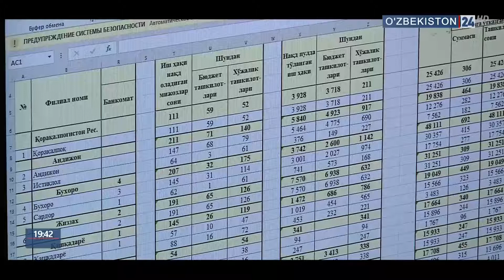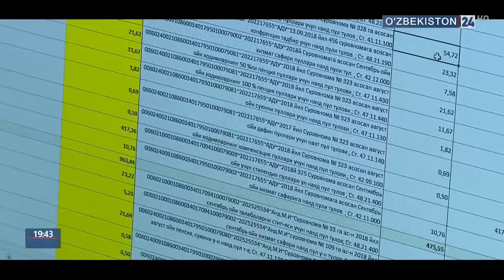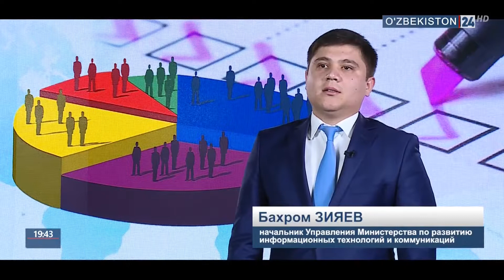Комментарий к Указу Президента